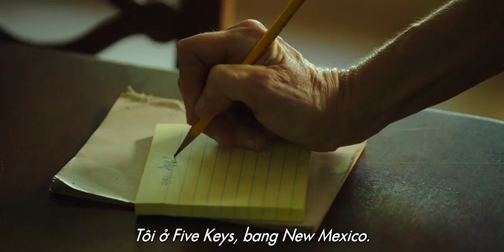Phim kinh dị "Insidious: The Last Key" Trailer 1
Insidious: The Last Key quay trở lại gây ám ảnh kinh hoàng với trailer về cõi vô định. Phim khởi chiếu 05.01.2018